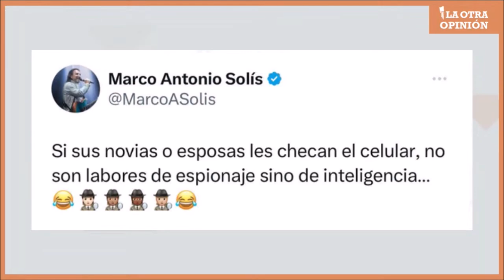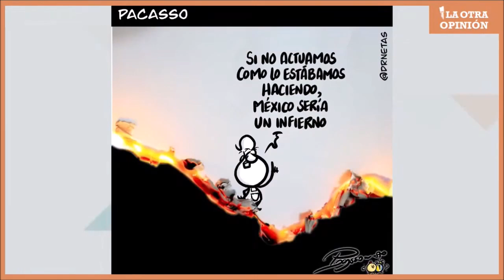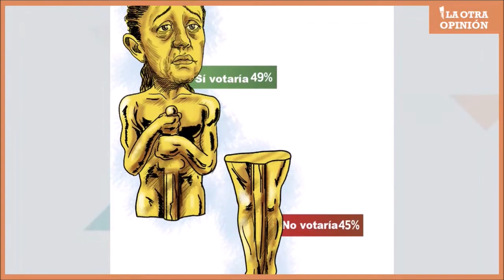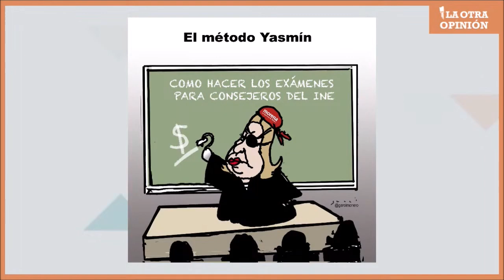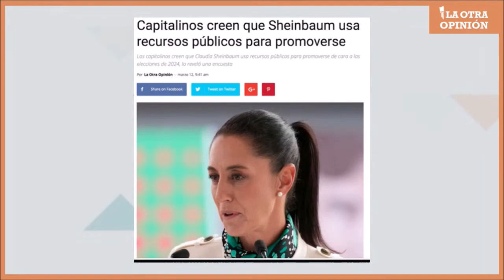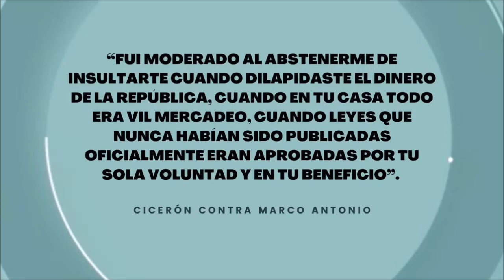MEJOR GUIÓN | Moneros